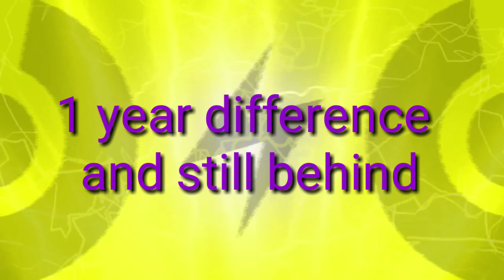Pokemon guruji Vs LJ POKEMON||POKETUBER BATTLE